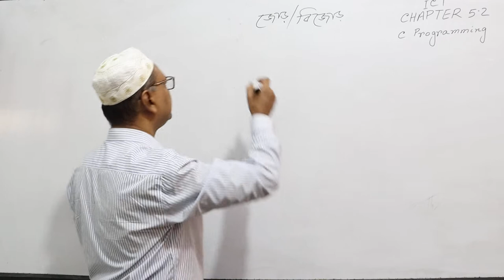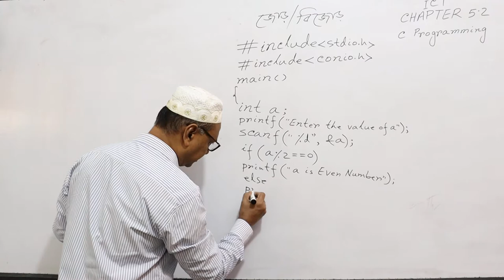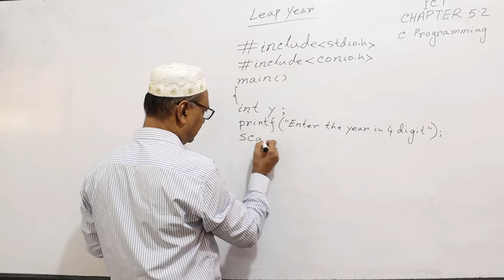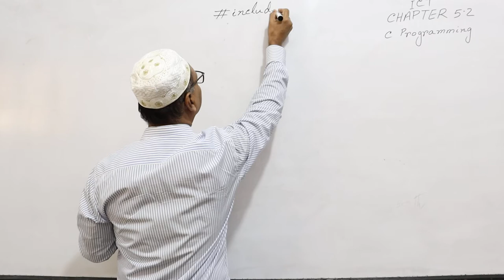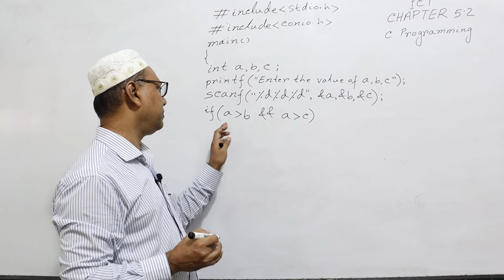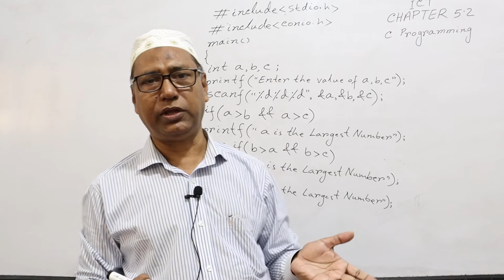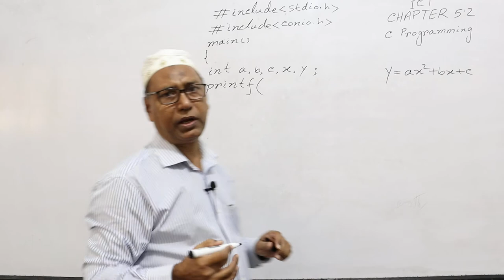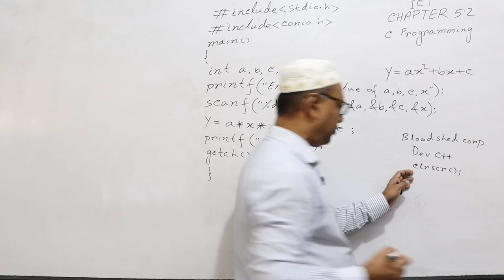C++ Programming, Md. Monirul Islam. Assistant Professor, Ideal College, Dhaka.